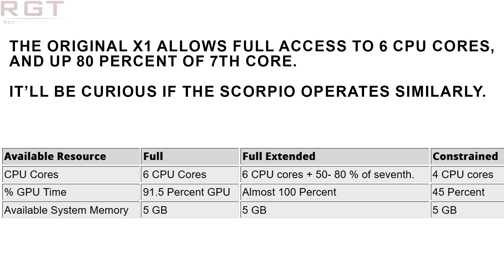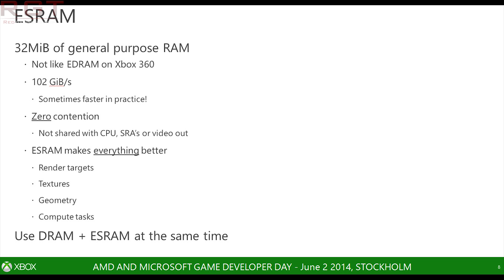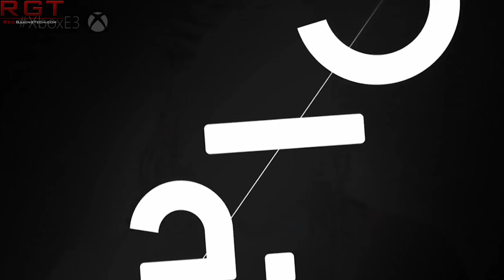Microsoft Scrapped 2016 Xbox Console Plans | 2016 Tech not Powerful Enough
Apparently, Microsoft scrapped plans for an upgraded Xbox One console (AKA Project Scorpio), as apparently the technology was not powerful for their vision.